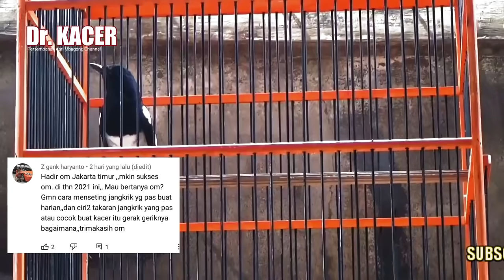BERAPA PORSI JANGKRIK YANG PAS UNTUK KACER ?? | MENCARI SETTINGAN KACER | DR KACER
Berapa banyak jangkrik yang pas untuk kacer? atau bagaimana cara mencari settingan kacer?? dan seperti apa tingkah laku kacer saat kekurangan EF atau kelebihan EF???

kacer adalah burung fighter kacer memiliki daerah teritorial atau wilayah kekuasaan dan ketika ada kacer lain yang masuk dalam teritoriaalnya,
maka kacer akan bertarung untuk menjaga dan merebut wilayah kekuasaan itu sendiri.

dalam merawat kacer perlu pemahaman dan kesabaran dalam perawatan, agar dengan rawatan yang kita berikan kacer akan gacor
berkicau dengan suara yang indah dan lantang disertai dengan kacer buka ekor atau sering disebut kacer ngobra ketika rawatan harian benar
biasanya kacer bongkar isian mengeluarkan materi kicauan sehingga kacerlebih menawan terutama ketika kacer di ikut sertakan dalam ajang perlombaan.

adapun masalah kacer yang sering terjadi yang pertama kacer bisu kacer macet bunyi kacer mbagong kacer salto kacer ngelantai
kacer matung kacer bunyi sebentar kacer mangap kacer sayap turun kacer kegemukan dan masih banyak lagi masalah yangmuncul

semua itu penyebabnya adalah karena kacer salah dalam perawatan
kacer over dalam perawatan misal kacer penjemuran yang dapat menyebabkan kacer over emosi atau tidak tepat dalam pemberian extra fooding dan masih banyak
lagi penyebabnya.

SIMAK VIDEO INI SAMPAI TUNTAS AGAR TIDAK TERJADI GAGAL PAHAM

SALAM SATU HOBI, SALAM HITAM PUTIH
Dr Kacer
Mbagong Channel